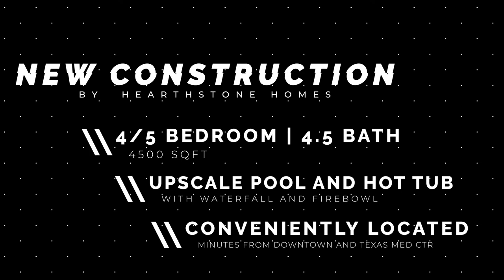5540 CULLEN | HOUSTON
Gorgeous, modern new construction by Hearthstone Homes. This 4/5 bedroom, 4.5 bath home features an office or extra downstairs bedroom, game room, media room, front and rear upper balconies, an outdoor pool and hot tub, and a three-car garage. The double glass door entry leads into a two-story foyer, and office with a full bathroom, the formal dining room, the open kitchen and family room with bi-folding glass door entry to the patio, and the master bedroom. The butted glass windows, floor to ceiling windows and the bi-fold glass doors provide amazing natural light and incredible views of the front of the home and the pool areas. The glass balustrade provides a full view of the upstairs, which includes three additional bedrooms, 2 full baths, a game room, and a media room. This home is a must-see and conveniently located just minutes from University Area, Downtown, and the Texas Medical Center.